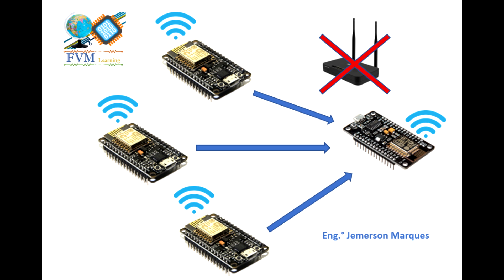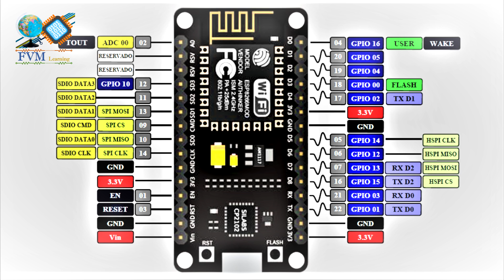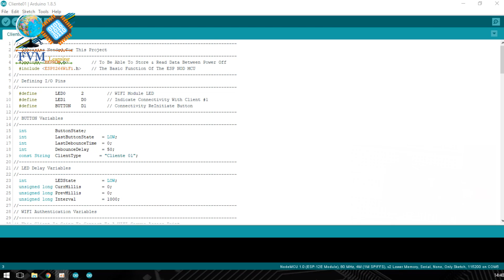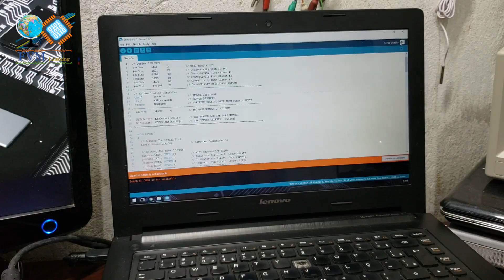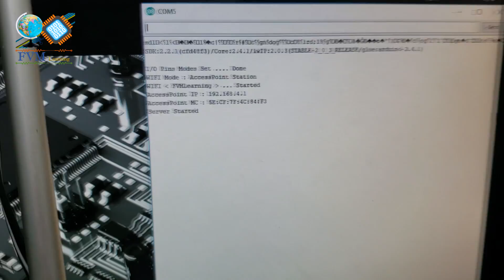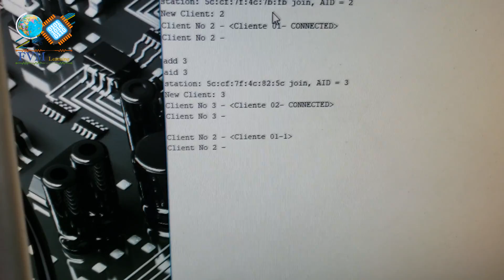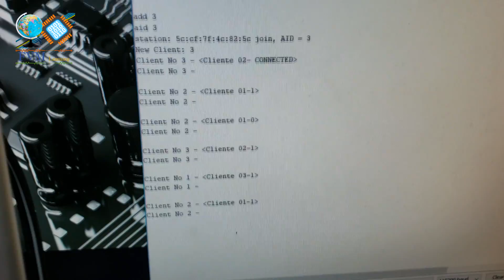Comunicação entre 4 ESP8266 em Rede Mesh com central ESP sem roteador.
🚀 Comunicação entre 4 ESP8266 em Rede Mesh sem Roteador! 📶

Neste vídeo, você vai aprender como criar uma rede ESP-Mesh para comunicação direta entre 4 módulos ESP8266 , com um atuando como servidor central 🖥️ e os demais como clientes. Sem precisar de roteador Wi-Fi! 🔌

🔍 O que você vai ver no vídeo:
✅ Configuração passo a passo da rede Mesh
✅ Comunicação direta entre dispositivos ESP8266 📲
✅ Código-fonte e diagramas explicativos 🔧
✅ Aplicações práticas para automação e IoT 🌐

📥 Materiais e Links Úteis:
🔗 Clique aqui para baixar os arquivos do projeto

🔔 Ative as notificações para não perder novos projetos.

💡 Dúvidas ou sugestões?
Deixe um comentário abaixo que responderemos! 😊

🙏 Agradecemos pela audiência!